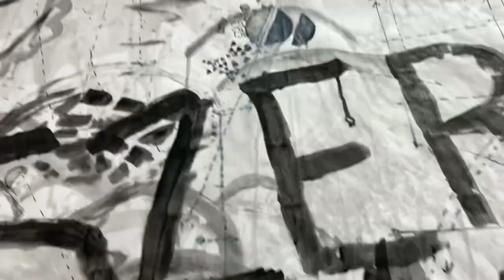“ Minden egyben van “ Exhibition -Zsuzsi Csiszér, Mimikart Gallery, Zalaegerszeg Dj. Bánhegyi Roland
“ Minden egyben van “ Exhibition of Zsuzsi Csiszér, Mimikart Gallery, Zalaegerszeg / H /

Vernissage: Dj. Bánhegyi Roland
Kurátor: Müller Imre

A megnyitón látható installáció a kiállítás egyik része, amely kizárólag a Mimikart Galériába készült. Köszönet a közreműködésért, a helyspecifikus festmény létrehozásáért, mely kollaboráció az Ady képzőművészeti gimi hallgatóival: Szalai Luca, Győri Emma, Beledi Henrietta, Baki Zsófia és Herman Sára részvételével.

Minden, ami a szeretetről szól, vagy azzal kapcsolatos. Interaktív fal, a lányok belerajzoltak, amit akartak, ami eszükbe jutott a SZERETETről, így készült közösen. Minden érzelem, gondolat közössé vált, a kimondott és a kimondatlan is. Ami most van bennünk, bennük. A legtöbb művész kiteszi az asztalra a szívét, a lelkét, ez egy ilyen dolog. A többiek vagy vigyáznak rá, vagy nem.
Inkább vigyázzatok rá!
Végülis a befogadó által kel új életre az alkotás. Viszont lelki meztelenségben mutatjuk meg mindazt, ami kiáramlik az adott műben, gesztusokkal vagy éppen konkrétan.